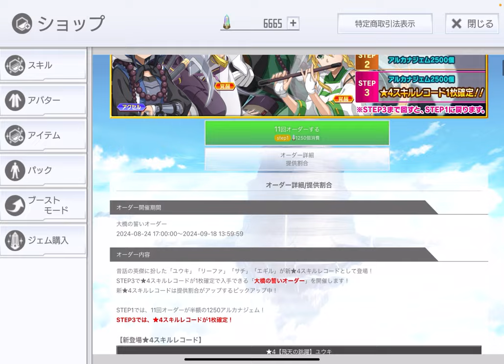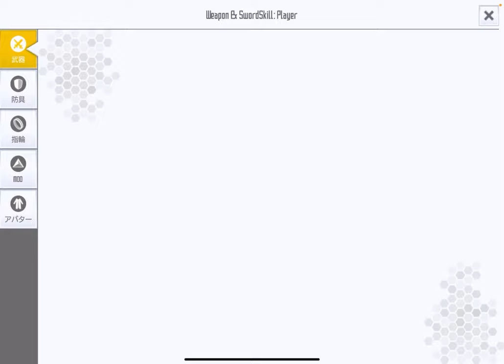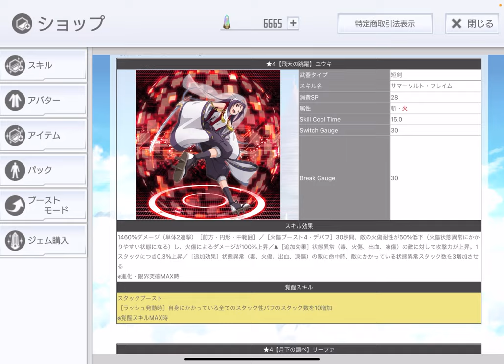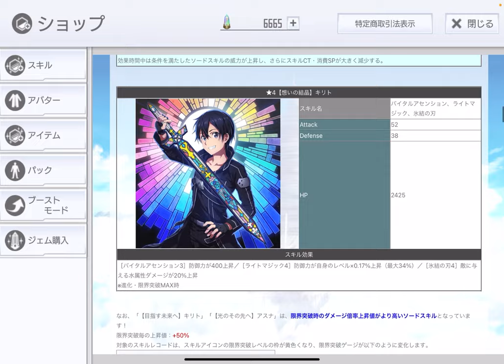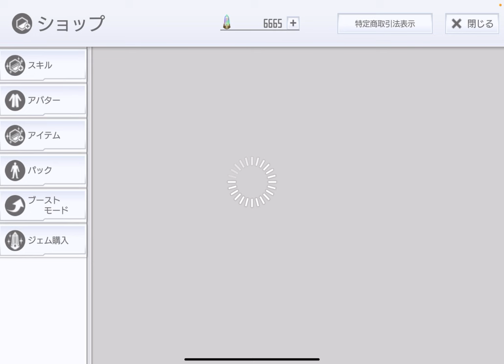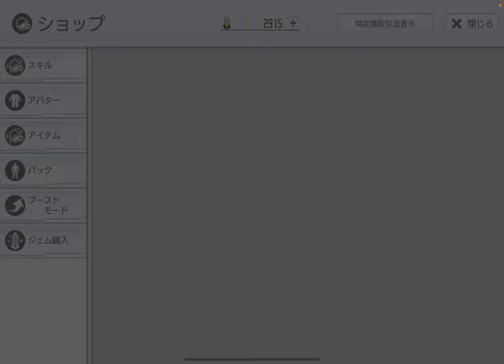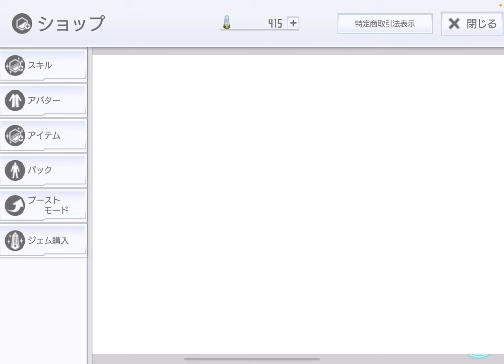【SAOIF】月下リーファ狙ってオーダー引いてみた！【ガチャ】